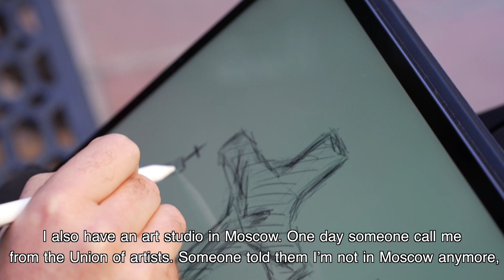Dmitry Astafev — Sculptor and DOM Art Residence participant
Born and raised in Moscow. Graduated from the Academic Art Lyceum and later studied at the Surikov Art Academy in the sculpture class.

Member of the Union of Artists of Russia. Member of the Moscow Union of Artists. For the last 6 years, he has also worked in the film industry as a production designer. Lives in Paris.